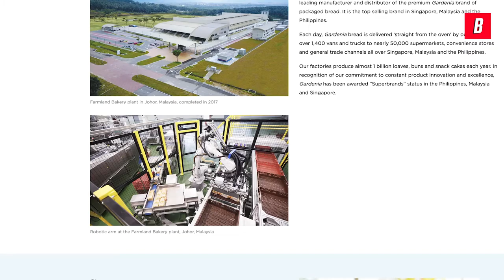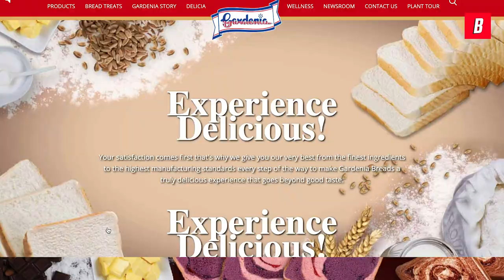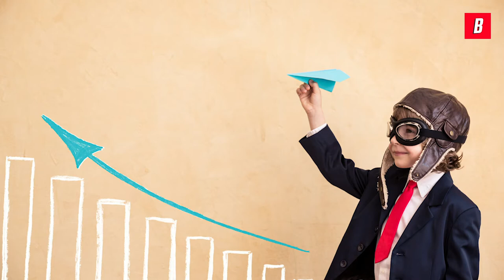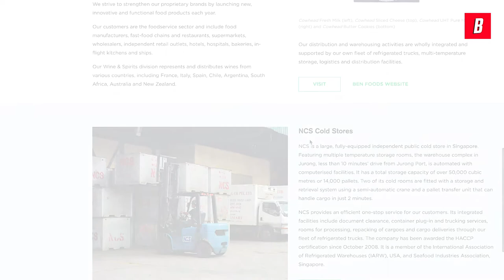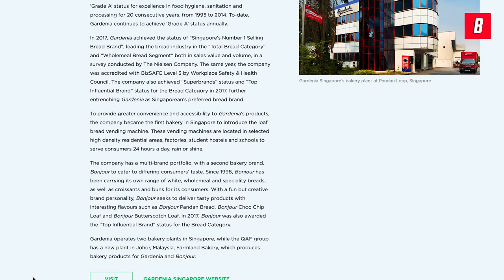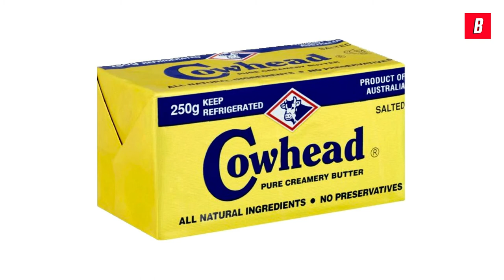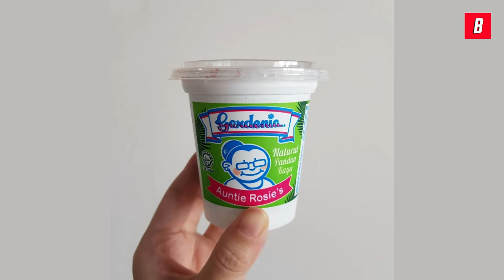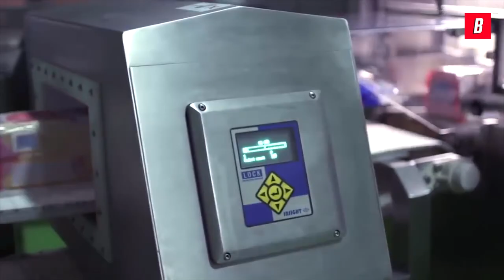How Gardenia Bakeries Dominated Southeast Asia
Gardenia Bakeries is the powerhouse brand that’s been dominating the packaged bread industry in Southeast Asia. This video is about the history of Gardenia and how it all started out.

Gardenia is known primarily for its soft and tasty white bread, and their wheat bread — edging out entrenched competitors in the countries they enter. Gardenia has been awarded the “Superbrands” status in the Philippines, Malaysia, and Singapore. Just what you would expect from a company that produces almost a billion loaves each year.

In this episode, we go back to 1978, and focus on the man who made it all possible — Horatio 'Sye' Slocumm. Learn more about Gardenia Bakeries came to dominate the region.